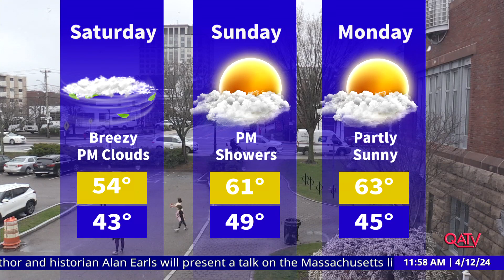Currently in Quincy: April 12, 2024 - Interfaith Stop the Stigma 5K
Interfaith Social Services Executive Director Rick Doane provides information about their annual Stop the Stigma 5K Road Race which traces its roots back 50 years.  Doane also offers up some trivia questions from 1974.  Visit InterfaithSocialServices.org for more information.